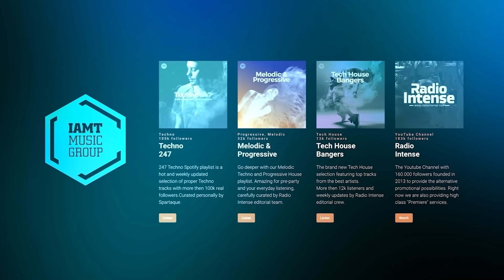Petel - Live @ Radio Intense Tel-Aviv, Israel 31.12.2022 / Melodic Techno & Progressive House DJ Mix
Melodic House & Techno DJ Mix by Petel recorded in Park Hayarkon, Tel-Aviv, Israel

Dafna, Dror, Haim, Gilad & Moyal